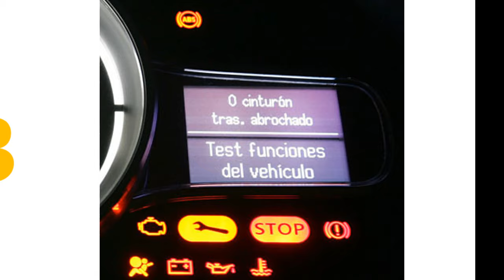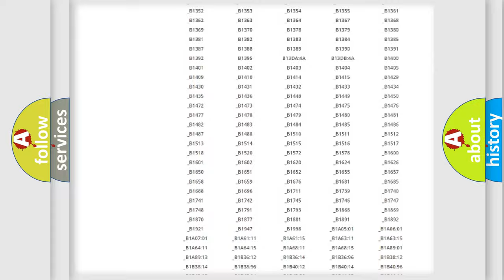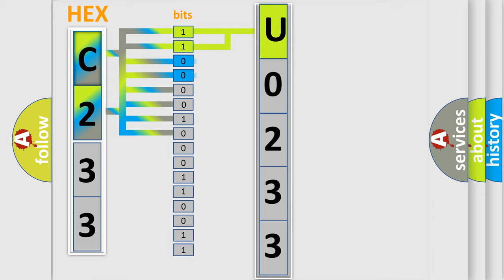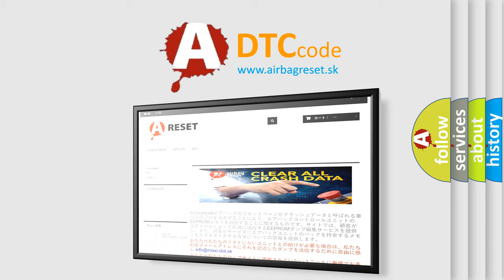DTC Pontiac U0233 Short Explanation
Contents:
0:21 Basic DTC analysis according to OBD2 protocol standard.
1:48 Insight into programming
2:58 A diagnostically understandable description of the Diagnostic Trouble Code
3:05 Basic error definition

Make:
Pontiac
Code:
U0233
Definition:
Lost Communications With Side Object Detection (SOD) Module - Right
Description: